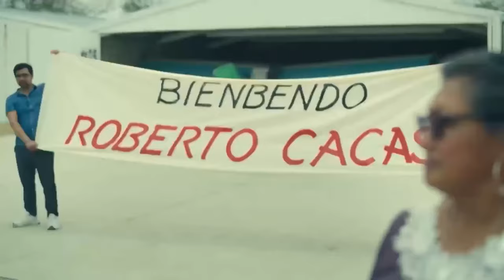LAS BRAVAS FC | Breaking HBO MAX Series Review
Roberto Casas es el mejor futbolista del mundo pero un infarto loa leja de la canchas y regresa a su pueblo natral para dirigir al equipo de casa LAS BRAVAS!